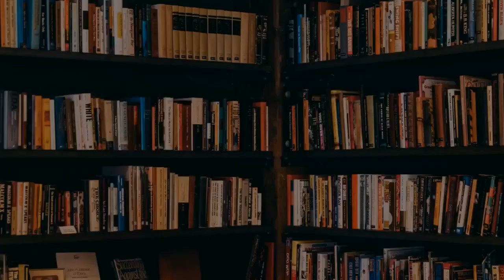Work Less and Achieve More Livecast with Jim Vaselopulos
Clarity can mean different things to different people. For some, it arrives in the form of an answer or a direction. For others, it’s understanding the context of a complex situation. For most, however, clarity evokes a calm and focused state of mind with lower stress and diminished anxiety over what to do next.

Join us as we interview C-level advisor and business coach Jim Vaselopulos about his new book, Clarity: Business Wisdom to Work Less and Achieve More. Bring your questions so we can pass them along to Jim on this book launch livecast!

We live in a world that has conditioned us to fear: fear of the unknown, fear of not having enough, fear of not being enough. This fear fuels our decisions and steers the course of our lives.

Join author and leadership expert Mark A. Davis on this special book launch livecast, as he shows you how to gain the confidence to pursue your dreams and live a life of purpose.